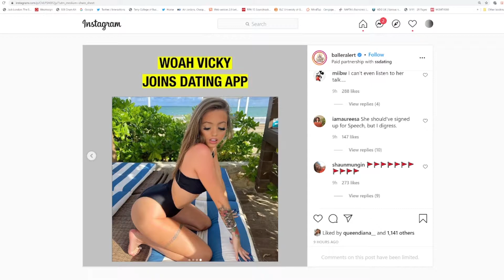Woah Vicky Tells Modern Women To Only Deal With Blue Check Mark Celebrity Men | 80%/20% Rule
ReclaimYourThrone​​​​​​​​​​​​​​​​ speaks on Woah Vicky Tells Modern Women To Only Deal With Blue Check Mark Celebrity Men | 80%/20% Rule.